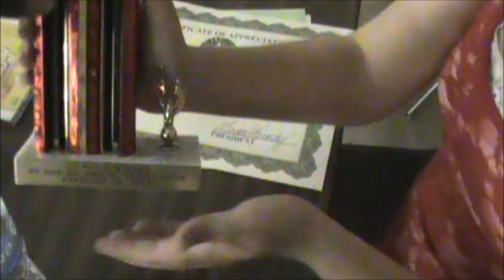I Cry - Joey N. ft Daniel Times (Talent Winners)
Everyone who got on that stage was a winner that night. And everyone who preform for God is a winner in his eyes as well. As 2(two) of the FlowOver42 Members got to show Lake Wales Florida what the group was about. They showed their passion just as much as the rest. Very proud of them all.
Talent Show In Lake Wales FL.The 6th Annual Talent Show. (Msgr. J. Walter Grill Columbiettes Auxiliary 5643)
Go Check Us out :)
For Cell Phones:
S.T.Y.C.S.D.T.